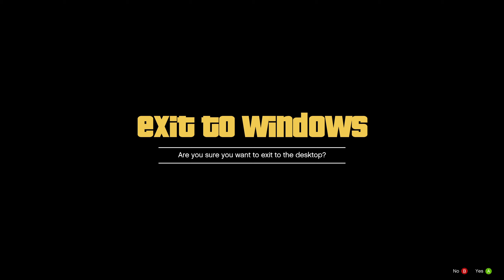[NO COMMENTARY] GTA V LSPDFR - EXPIRED LICENSE |4K